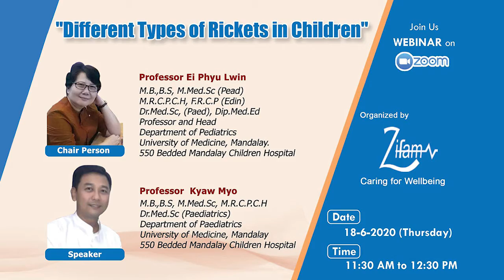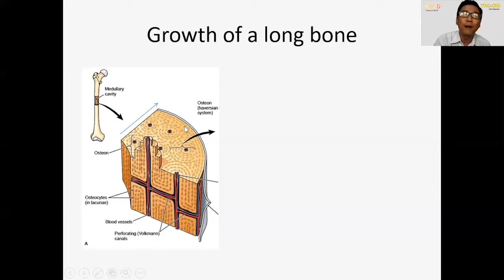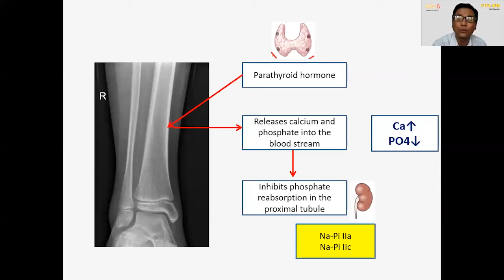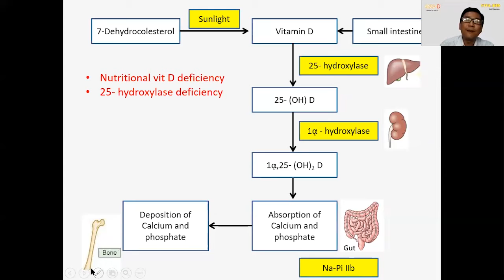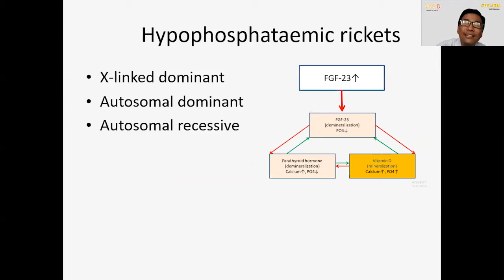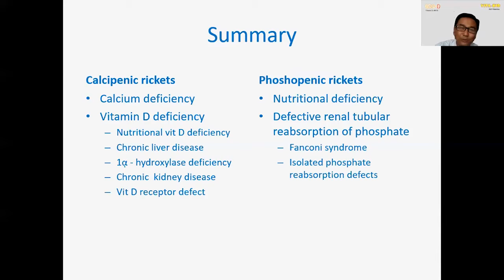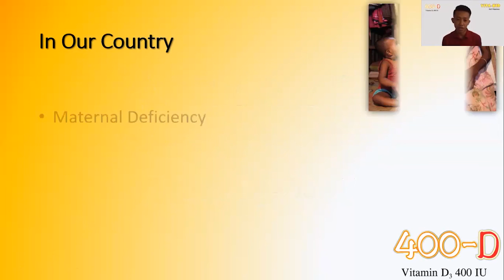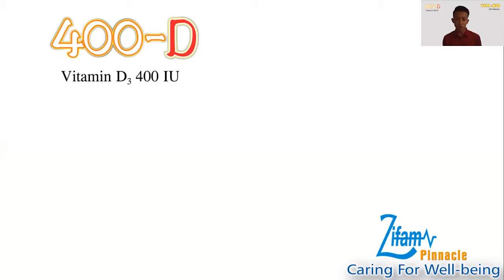Different Types of Rickets in Children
Different Types of Rickets in Children Webinar Record
Chair Person- Prof. Ei Phyu Lwin

Speaker - Prof. Kyaw Myo

(18/6/2020)